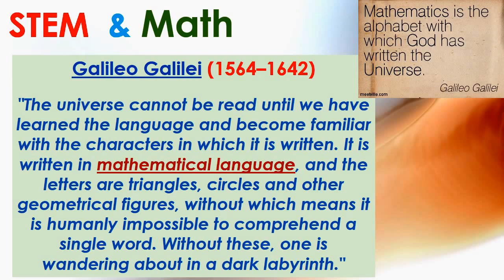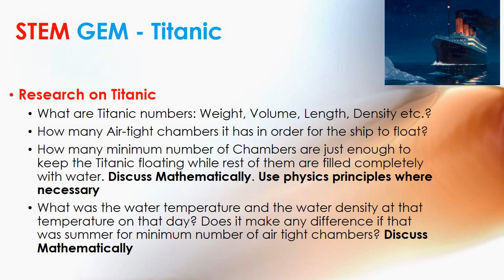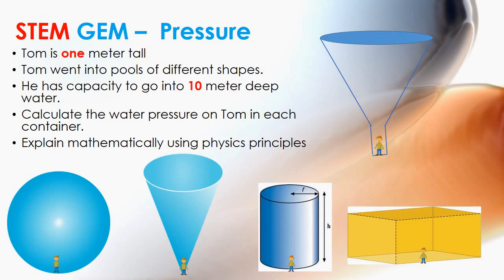STEM GEM Science, Engineering , Technology, Design , Mathematics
Science, Engineering , Technology, Design and Mathematics